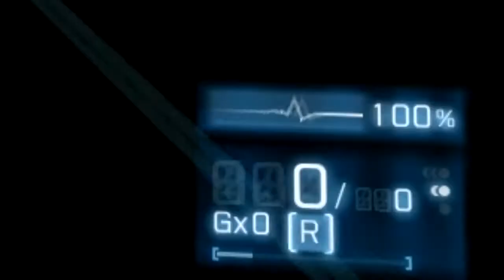Battlefield 3 Gameplay #4 - Video Evidence